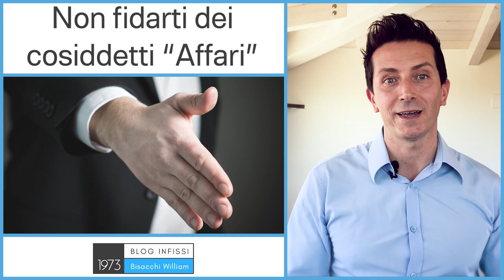infissi buoni a prezzo buono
Oggi parliamo di infissi buoni a prezzo buono, e tutte le volte che mi viene fatta questa richiesta mi viene un pò da ridere perchè è una richiesta utopica.

Infissi buoni a prezzo buono è una cosa che viene detta spesso ma che è impossibile da ottenere.

In gergo viene utilizzata questa affermazione in tutti i settori, "buono e che costi poco" ma negli infissi è ancora più impossibile.

▶️Infissi buoni a prezzo buono è possibile?
Buono e che costi poco è impossibile perchè gli infissi se scelti bene devono durare decine di anni, come è possibile avere qualcosa di fatto bene, di accurato, di durevole, di buono e che costi poco?

Per carità qualcuno potrebbe obiettare: “bisogna vedere cosa intendi per buon infisso e cosa intendi per buon prezzo”.

C’è una spiegazione scientifica e ora te la mostro.

Ragioniamo in percentuale, fatto 100 del risultato che si può ottenere dove 100% è la massima qualità possibile di infisso e di conseguenza il massimo prezzo.

Facciamo un esempio che di questo 100% ne voglio 50% di infisso e l’altro 50 di prezzo, otterrò un prezzo medio e un infisso medio, mi segui?

Se sarò più attento al prezzo, esagerando 70% prezzo e 30% infisso otterrò prezzo buono e infisso scarso.

È matematico, non ci sono se e ma.

Questo vale in tutti i settori perchè le aziende sane qualcosina a fine anno devono guadagnare, a meno che non siano onlus, o a meno che non siano sbagliano i conteggi ma in quel caso nel giro di poco tempo quell’azienda chiude e chi ti fa assistenza? E le garanzie? Non ci sono più.

▶️Infissi buoni a prezzo buono con rapporto prezzo prestazioni

Rapporto prezzo prestazioni, occorrerebbe dire, fatto 100 quanto voglio dedicare alle prestazioni o quanto al prezzo?

Proprio per questo, una delle domande più scomode che occorre fare quando facciamo la consulenza con Sistemabisacchi® è il budget destinato agli infissi.

Perché se un cliente dice:

voglio un isolamento termico da 0,7w, voglio un isolamento acustico da 45dB, voglio tutte le tapparelle blindate e comandate con la domotica come anche le zanzariere

Poi alla domanda quanto è il budget per questi 20 infissi ti risponde 20.000, beh è impossibile, non si può realizzare facendo un lavoro accurato, fatto come si deve con quelle richieste.

Ho esagerato volutamente nell’esempio per rendere chiaro il concetto.

In una consulenza, analizzando sia il budget che le prestazioni, si può vedere se è possibile trovare una soluzione a quelle esigenze.

▶️Infissi buoni a prezzo buono con confronto preventivi

Ben diverso se si sta facendo semplicemente un confronto preventivi, in questo caso sei cerca di prendere le “stesse” soluzioni al prezzo più basso.

Però questa strategia è molto difficile perchè ogni azienda lavora a suo modo, darà delle garanzie diverse, darà un’assistenza (se la dà) diversa, proprio per questo ho scritto “stesse soluzioni” tra virgolette perchè è utopico credere che un’azienda lavori uguale ad un’altra.

Insomma ogni azienda anche a “parità” di soluzioni darà un risultato diverso e poi voglio dirti una cosa che ho imparato negli ultimi 32 anni che faccio questo lavoro:

Le bazze (gli “affari”) non succedono mai, e se succedono stai pur certo che li sta facendo sempre chi te le propone e non tu.

Quindi attenzione, occhi aperti, non credere alle favole come infissi buoni a prezzi buoni.

Se ti occorrono infissi buoni con prezzi da infissi buoni vai su se invece cerchi prezzi buoni mi dispiace ma non posso aiutarti, perchè dovrei togliere della qualità e dei servizi al Sistemabisacchi® ed è una cosa che non voglio fare perchè ci metto la faccia io e il nome da 47 anni la mia famiglia.